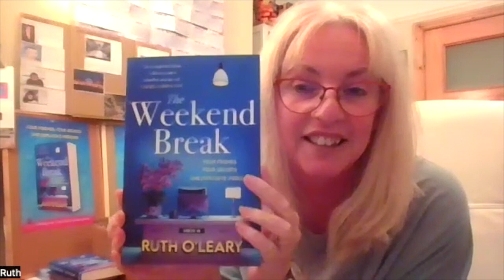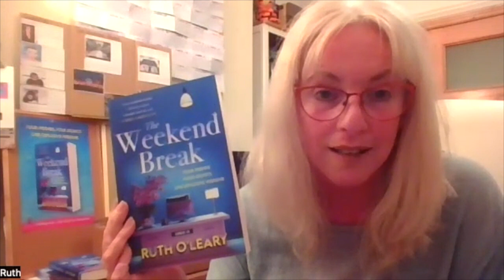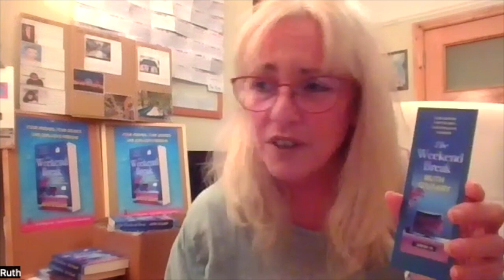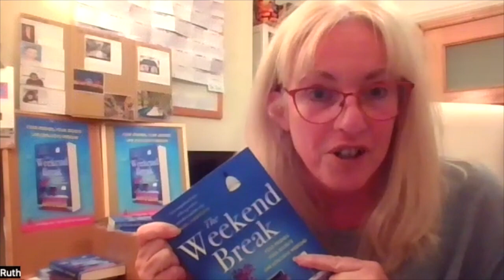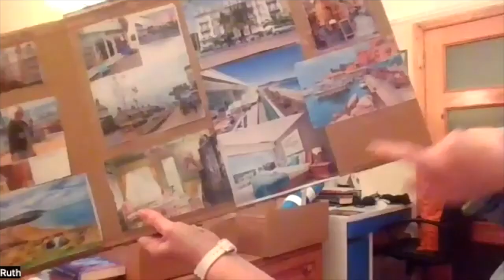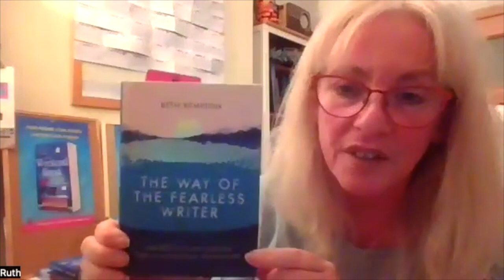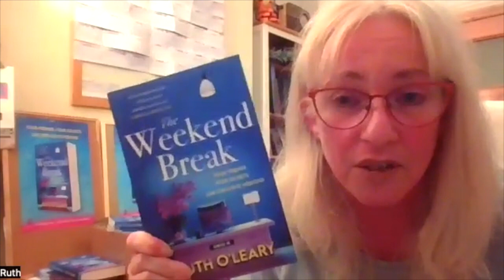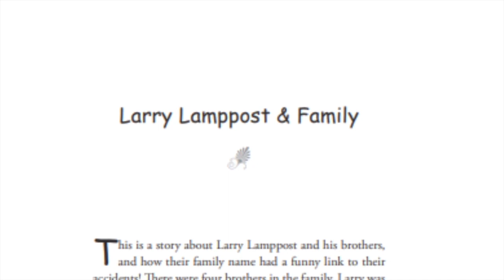Interview with Author Ruth O'Leary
Ruth O’Leary is from Dublin and works as a freelance movie- extra playing roles from a nun to a Viking and everything in between. She always carries a notebook and pen on set to scribble down notes between takes.

Her short stories have been published in two of Ireland’s National publications, Woman’s Way and Ireland's Own Magazine. She has also had a memoir piece published online in Childlike and articles published in Writing.ie and in a local, regional paper. She has read her short stories at Shorter Stories live reading events in Dublin. Ruth also writes a Travel and Writing blog called Rambling Ruth and you can find that on her website, rutholearywriter.com.

Her debut novel The Weekend Break is published by Poolbeg Books and will be in all bookshops from 04 March and is available to order online now. This is the first in a three-book deal. She is represented by Kate Nash of Kate Nash Literary Agency, London.

Here is a link to my children's book Adventures of Larry Lamppost and Friends.